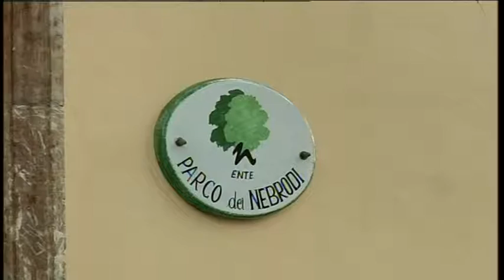Parco dei Nebrodi, confermato il comitato esecutivo